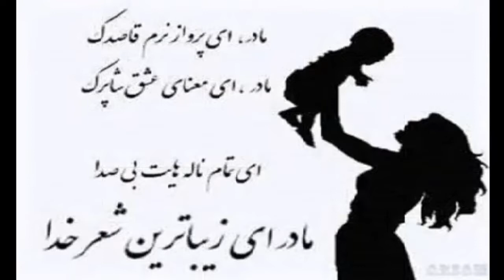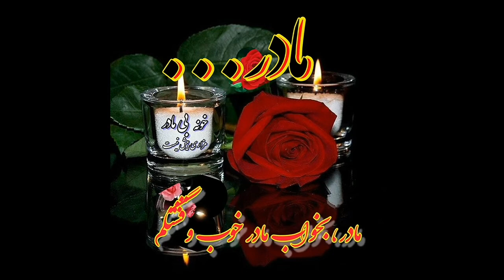بیزن مشمولی (به نام مادر ) Bijan Mashmooli -